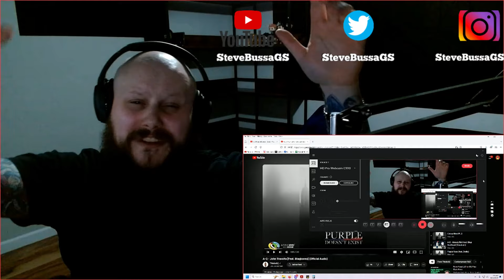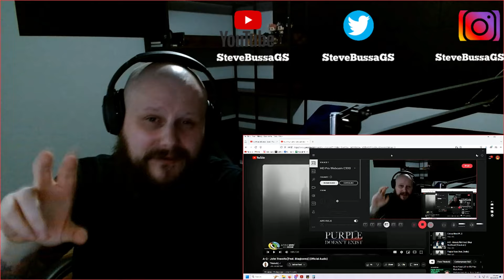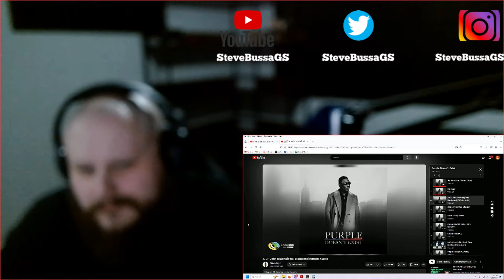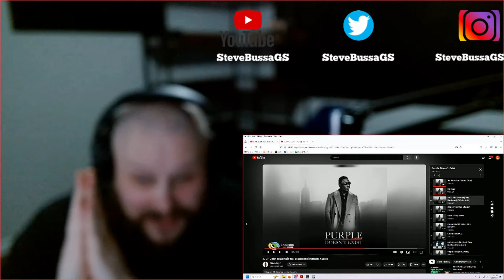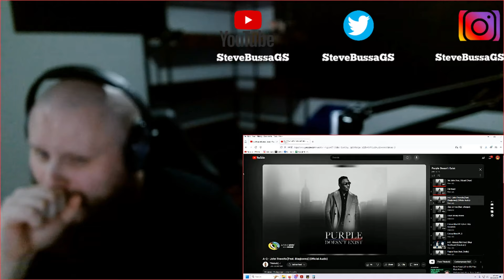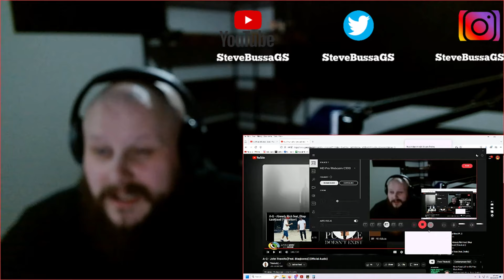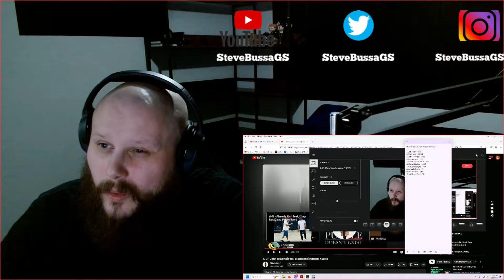Score Card Reactions : AQ & Blaqbonez - John Travolta